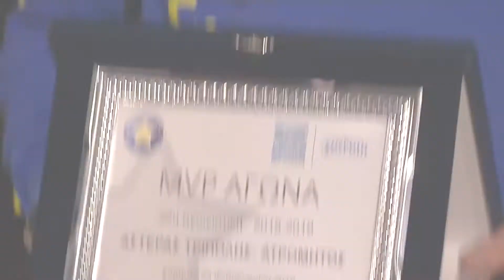BADOUNAS MVP: Nίκος Καλτσάς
Ο Αντιπρόεδρος της ΠΑΕ ΑΣΤΕΡΑΣ, Δημήτρης Κενές παραδίδει στον Νίκο Καλτσά το βραβείο του MVP της αναμέτρησης ΑΣΤΕΡΑΣ - Ατρόμητος.